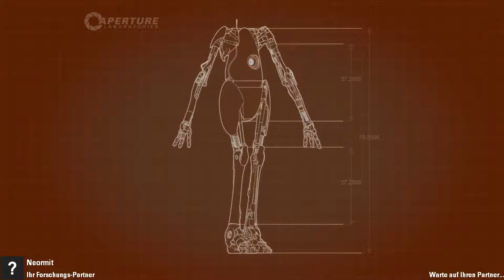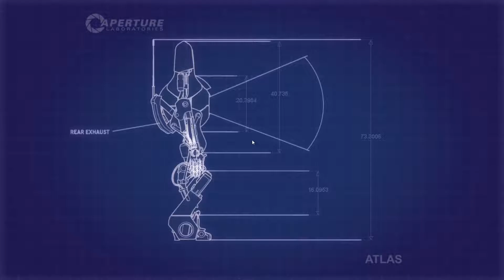PORTAL 2 #09 [HD/Ger] - Von Wand zu Wand | w/ Neormit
PORTAL 2

Orange und Blue sind die besten Freunde, naja zumindest werden sie das sein, hoffe ich. Gemeinsam werden die beiden von GLADoS durch eine Reihe von mehr oder weniger Schwierigen Tests geschickt um ihre Finale Aufgabe, die Menschheit zu retten, bewältigen zu können. Naja zumindest kommen Menschen vor, dass ist ja auch schon mal was.

Portal 2
Let's Play Portal 2
Lets Play Portal 2
Portal 2 Lets Play
Portal 2 Walkthrough
Portal 2 Gameplay
Lets Play Portal 2 German
Lets Play Portal 2 Deutsch
Lets Play Portal 2 Folge 1
Lets Play Portal 2 Part 1
Portal 2 Glados
Portal 2 GLADoS
Portal 2 Orange
Portal 2 Blue
Portal 2 Roboter
Portal 2 Aperture
Portal 2 Rätsel
Portal 2 Together
Portal 2 Koop
Portal 2 Coop
Portal 2 Ko-op
Portal 2 Co-op
Portal 2 Valve
Portal 2 Steam